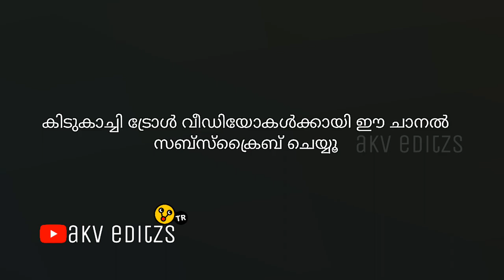Sabumon live troll video ! Rajith ser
IF you have a complaint about something or find your content is beings used incorrectly,